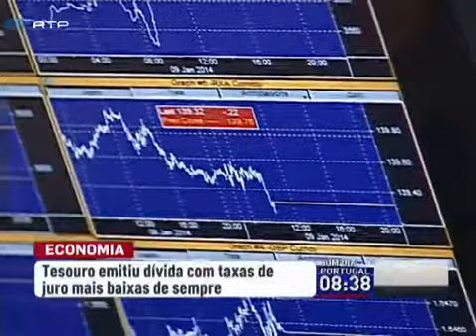Tesouro emitiu dívida com taxas de juro mais baixas de sempre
Portugal pagou ontem a taxa mais baixa de sempre num leilão de dívida a 12 meses. No prazo a três meses, o juro pago ficou próximo dos zero de por cento. No total, o tesouro colocou 1.250 milhões de euros em leilão. .